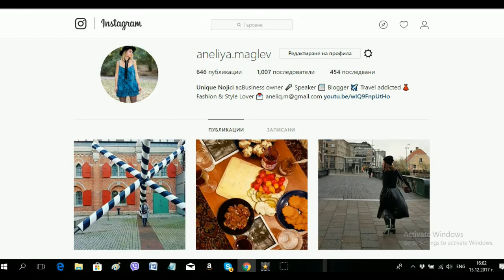Travel Vlog: 3 дни в Швеция през декември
Прочетете блога с практични съвети за 3-дневно пътуване до Швеция тук